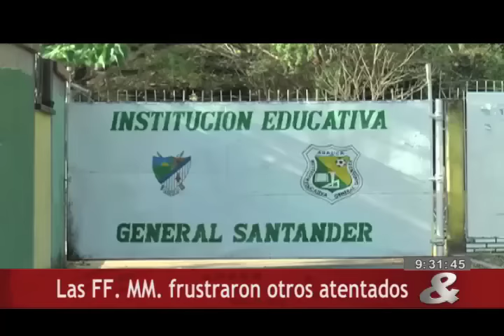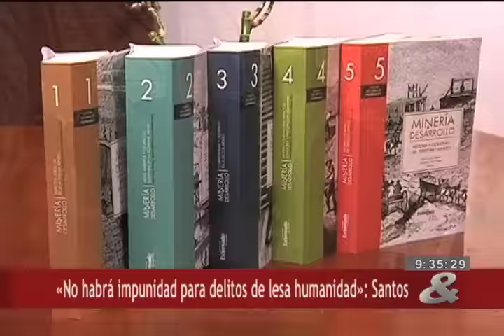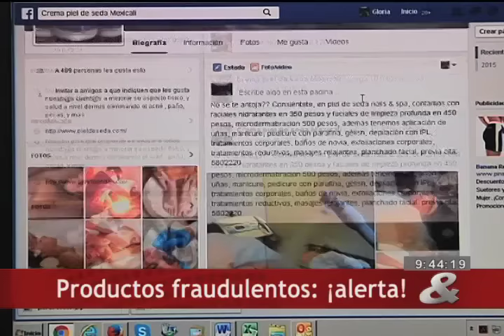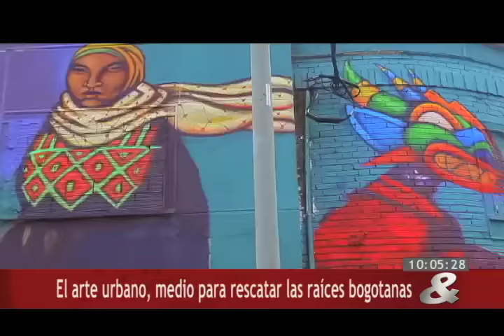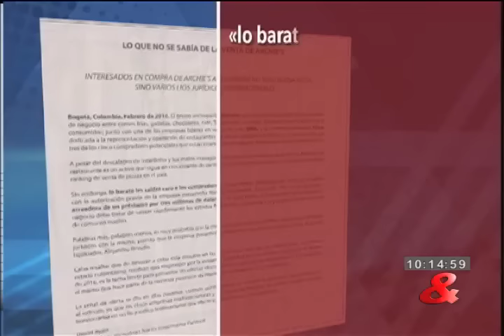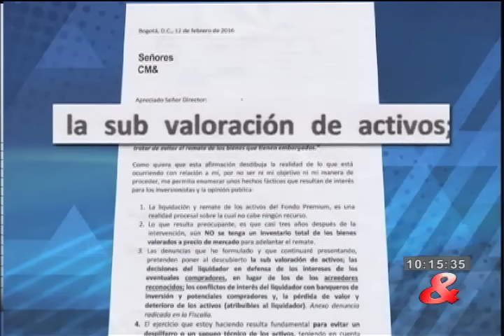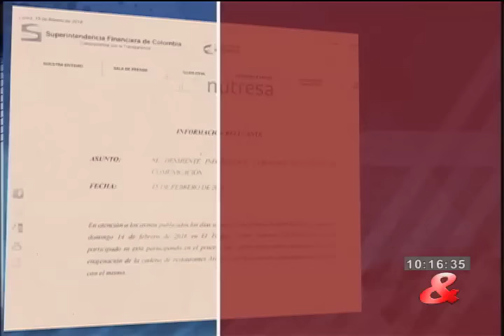Emisión Central del Noticiero CM&, 15 de Febrero de 2016